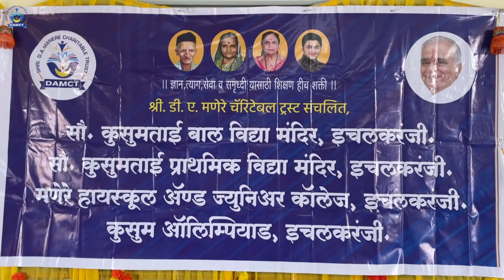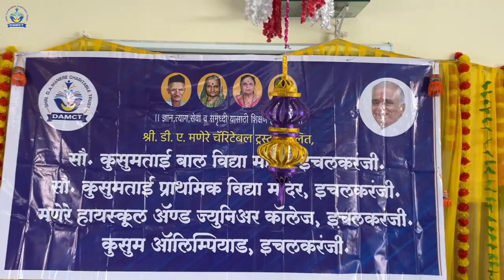Funny Games | One Minute Games | Easy Party Games | Diwali Celebration | Kusum Olympiad,Ichalkaranji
00:00 Logo Intro
00:15 दिवाळी सजावट
00:44 दिवाळी साठी ग्रिटींग कार्ड तयार करणे
00:57 स्मरण खेळ
01:12 ग्लासचा टॉवर बनवणे
01:32 डोळ्याला पट्टी बांधून टिकली लावणे
01:44 फुगा फुगवणे व त्यावर बसून फोडणे
02:05 फुग्याने ग्लास पकडून दुसरीकडे ठेवणे
02:21 सुईत दोरा ओवणे
02:41 फुगा फुगवणे
02:56 लिंबू चमचा शर्यत
03:06 फुगा पाठीला लावून घेऊन जाणे
03:46 स्ट्रॉने फुगा दुसरीकडे नेणे
04:14 पाय बांधून फुगा दुसरीकडे नेणे
04:38 स्ट्रॉने थर्मोकोल बॉल दुसऱ्या कपात ठेवणे
04:53 साडी नेसणे
05:21 लिंबू चमचा शर्यत
05:34 ग्रुप फोटो
05:42 मणेरे काकांकडून दिवाळीच्या शुभेच्छा